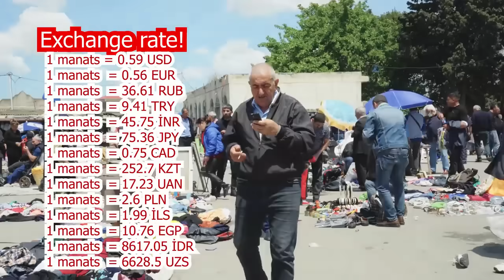From the Chicken Market Bought 22 chickens 6 kg each Chicken Meatball Soup Recipe!